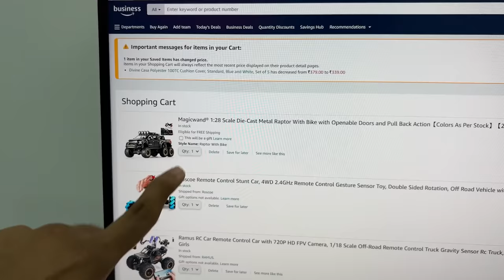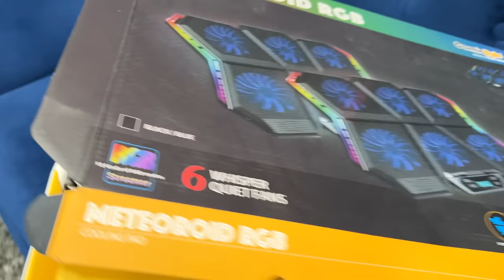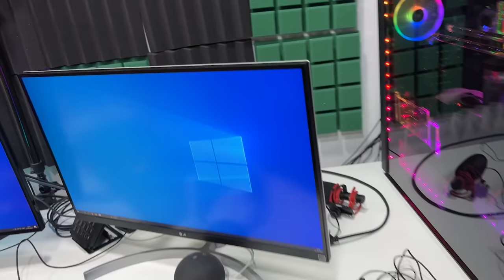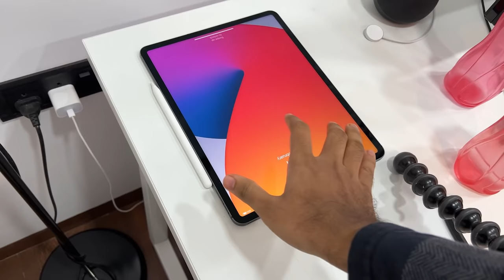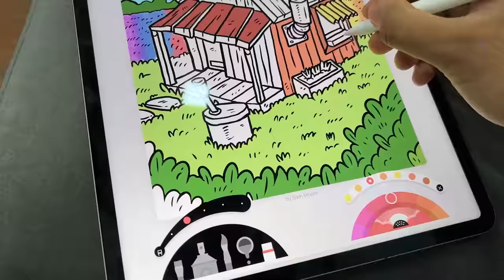ROOM SWAP CHALLENGE FOR 24 HOURS... Vlog 25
Aur ek 24 hours challenge mere aur mere bhai Vikas ke beech. Jaha humlogo ne apne rooms exhange kiye aur jo jeetega usko ek cheez milegi!